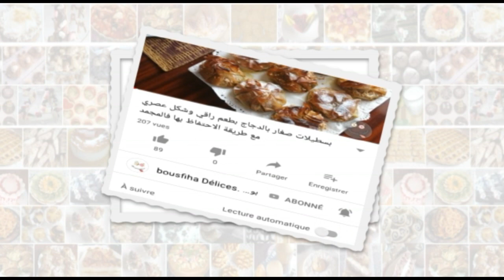معقودة البطاطس المغربية مقرمشة ولذيذة احسن من لي كاتباع/les croquettes de pomme de terre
معقودة بدون بيض
معقودة حليمة الفيلالي
معقودة بلا بيض
معقودة البطاطس بالبيض
معقودة بطاطا محكوكة
معقودة مغربية بالبطاطس
معقودة سهلة وسريعة
معقودة بحال ديال الزنقة
معقودة البطاطس
معقودة يوتيوب
وصفة معقودة
وصفة معقودة البطاطس
وصفات معقودة البطاطس
وصفات معقودة
وصفة معقودة في الفرن
وصفة معقودة المغربية
وصفة معقودة البطاطا
معقودة هدى اليداري
معقودة الشاف هشام
معقودة البطاطس هدى اليداري
معقودة بالبطاطس هدى اليداري
معقودة هندية
معقودة ناجحة
معقودة ناشفة
معقودة شيف نادية
معقودة الشيف نادية
سر نجاح المعقودة
كيفاش ندير معقودة
كيف نعمل معقودة
معقودة البطاطس الشيف نادية
معقودة مريومة
معقودة مقلية
معقودة محشية
معقودة مغربية بالبطاطس بالصور
معقودة مقادير
معقودة مطاعم
معقودة مغربية في الفرن
معقودة لام وليد
معقودة لذيذة
معقودة لبن
معقودة لديدة
معقودة لام وليد مكتوبة
معقودة للعشاء
المعقودة
المعقودة حليمة الفيلالي
المعقودة المغربية
المعقودة المغربية وانواعها
المعقودة بالبطاطس
المعقودة في الفرن
المعقودة لام وليد
المعقودة بدون بيض
المعقودة الجزائرية
معقودة كوشة
معقودة كوسة
معقودة كيما تاع برا
كيفية معقودة
كاف معقودة
معقودة البطاطس بدون قلي
معقودة في الفرن مع ربيعة
معقودة فاس
معقودة في الفرن بالصور
معقودة في الكوشة لام وليد
معقودة في الفرن لأم وليد
معقودة في الة البانيني
معقودة في المنزل
معقودة في الفرن بالبطاطس
معقودة البطاطس المغربية
معقودة البطاطس المغربية في الفرن
معقودة تونسية
معقودة على طريقة المطاعم
معقودة عادية
معقودة عالم سعاد
معقودة على الطريقة المغربية
عمل معقودة
عمل معقودة البطاطس
عجينة معقودة
معقودة طريقة تحضير
معقودة طبخ
طريقة معقودة البطاطس
طاجين معقودة
طاجين معقودة تونسية
طريقة معقودة البطاطس المغربية
طريقة معقودة بطاطس
طاجين معقودة بالحوت
معقودة صحية
صنع معقودة
صنع معقودة البطاطا
صنع معقودة البطاطس
صنع معقودة ام وليد
كيفية صنع معقودة
طريقة صنع معقودة
طريقة صنع معقودة البطاطس
كيفية صنع معقودة البطاطس
كيفية صنع معقودة ام وليد
معقودة سهلة بالبطاطس
سندويش معقودة
معقودة بالبطاطس مغربية سهلة
معقودة البطاطا بطريقة سهلة
معقودة زنوبة
معقودة بدون زيت
معقودة ديال الزنقة
معقودة ديال فاس
ديكور معقودة
لاصوص ديال معقودة
معقودة حورية المطبخ
معقودة حارة
معقودة بالبطاطس موقع جاراتي
معقودة تقليدية
معقودة تحضير
تحضير معقودة البطاطس
تحضير معقودة ام وليد
معقود تين
تحضير معقودة في الفرن
معقودة بطاطا
معقودة بالخبز اليابس
معقودة بالطون
معقودة بالخضر
معقودة البطاطس حليمة الفيلالي
معقودة 2018
معقودة ام وليد 2018